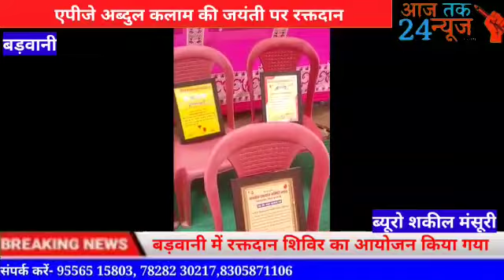बड़वानी एपीजे अब्दुल कलाम रक्तदान समिति बड़वानी टीम आज देश के पूर्व राष्ट्रपति श्रीमान एपीज,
बड़वानी
एपीजे अब्दुल कलाम रक्तदान समिति बड़वानी टीम आज देश के पूर्व राष्ट्रपति श्रीमान एपीजे कलाम साहब की जयंती के शुभ अवसर पर बड़वानी जिले के ग्राम सिलावद में रक्तदान शिविर का आयोजन किया गया जिसमें 20 रक्त वीरों ने रक्तदान करके एपीजे बड़वानी टीम को ज्वाइन करी गई है जिसमे एपीजे अब्दुल कलाम रक्तदान समिति द्वारा बड़वानी ब्लड बैंक को दिवाल घड़ी देगा सम्मान दिया गया इसी आधार पर मुख्य तौर पर थैलेसीमिया से कैंसर से पीड़ित मासूम बच्चों के लिए कई सालों से समाज सेवा करने पर एपीजे अब्दुल कलाम रक्तदान समिति को ग्राम पलसूद में अमन सामाजिक एवं  संस्कृतिक मंच इंदौर द्वारा मुख्य अतिथि जूनियर नसरुद्दीन शाह उर्फ सैफुद्दीन सलीम शेख साहब इंदौर शौकत अली मंसूरी बड़वानी द्वारा 15 अक्टूबर को कलाम साहब की जयंती पर एपीजे अब्दुल कलाम रक्तदान समिति बड़वानी टीम को सम्मान दिया इस कार्यक्रम में हमारे सभी कार्यकर्ता कार्यक्रम को सफल बनाने के लिए मौजूद रहे एपीजे अब्दुल कलाम रक्तदान समिति बड़वानी टीम सिलावद आओ मिलकर रक्तदान करें

जिला चीफ ब्यूरो शकील मंसूरी की रिपोर्ट